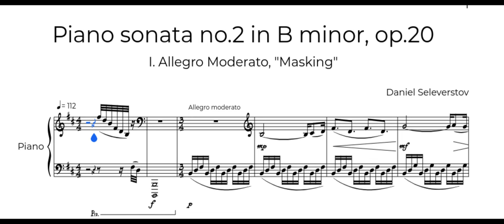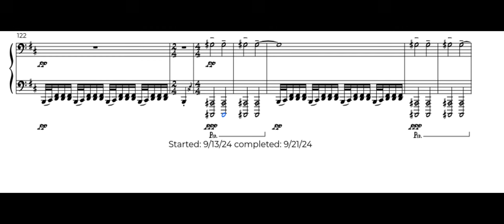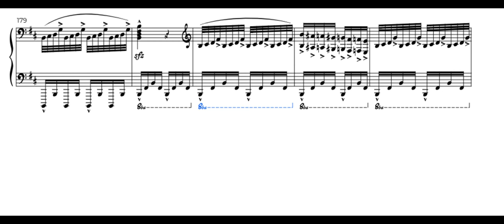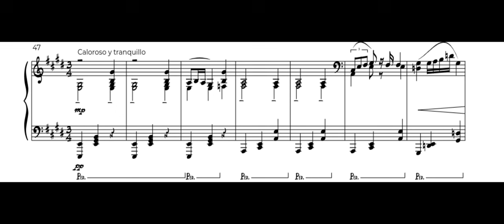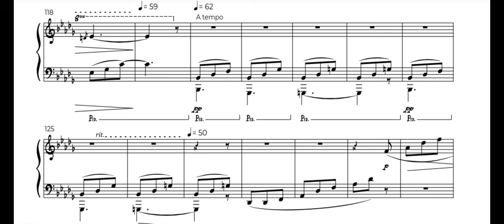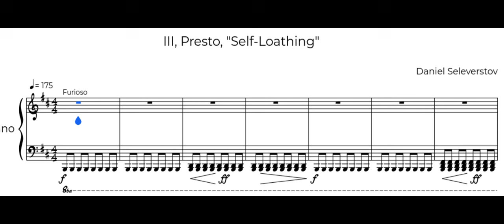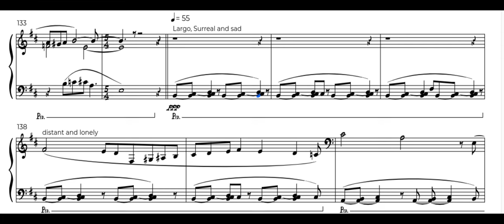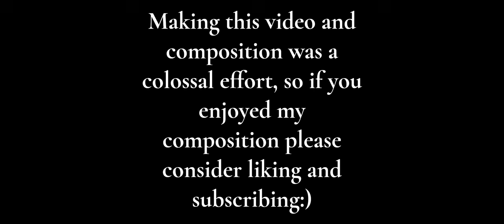Daniel Seleverstov - Piano Sonata no.2 in B minor, op.20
Wrote a piano sonata about my struggles with depression and loneliness

0:00 Allegro Moderato, "Masking"

7:18  Adagio, "Alone"

15:39 Presto, "Self-Loathing"

Note: This piece was performed by AI, this recording is not my playing.